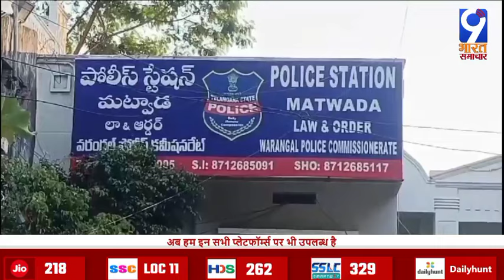TELANGANA एसीपी नंदीराम नाइक ने कहा कि मठवाड़ा पुलिस ने एक अंतरराज्यीय तस्कर को गिरफ्तार